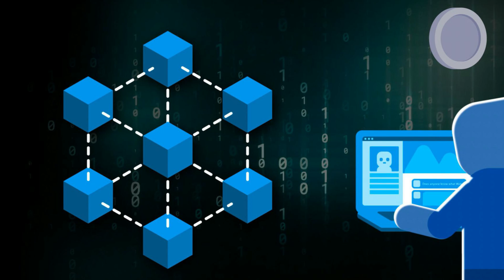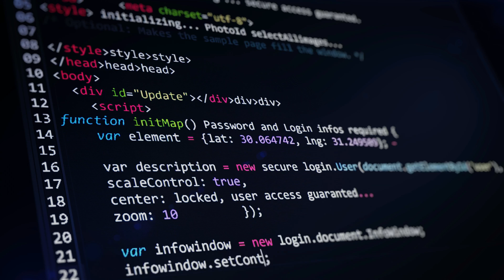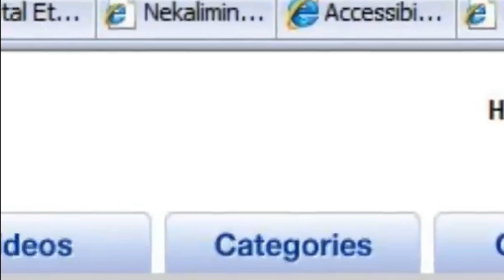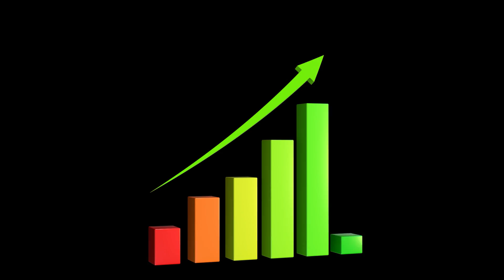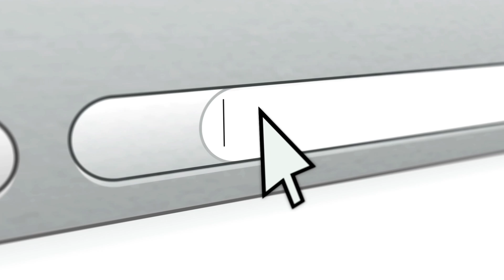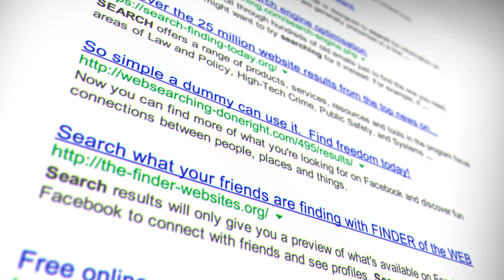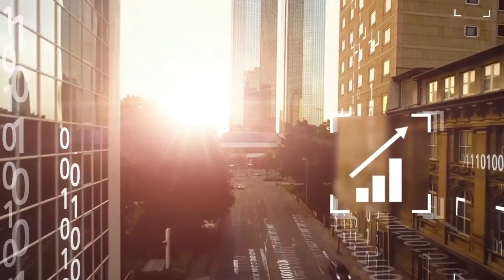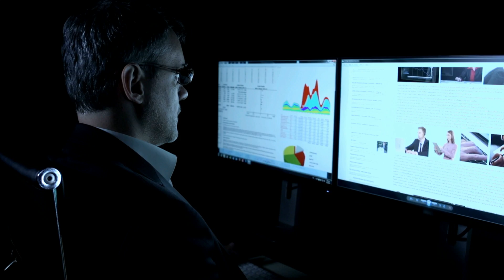How Web 3.0 Will Change the World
Have you ever talked about buying something then Facebook starts showing you ads of what you just talked about? The truth is, Facebook tracks us in ways many of us don't even realize and is so good at it, we think it's monitoring our conversations. They use sophisticated demographic and location data to serve up ads, raising huge privacy concerns. Web 3.0 is being viewed as the answer to many of these issues and will change the world. Keep watching to find out how web 3.0 is going to give you complete freedom and control on the internet. Before we look at web 3.0 lets see how we got here and how the internet has developed.
WEB 1.0
The first evolution of the internet was introduced to the world in 1989. The first evolution brought life to Static Personal web pages, hosted on servers that were either ran by Internet service providers or on free web hosting servers such as Tripod and GeoCities.

Welcome to . In this channel, we will explore new tech, the blockchain, gadgets, information technology, and the metaverse. We will also dive into the global technology revolution and how companies such as SpaceX are improving and implementing new technologies.